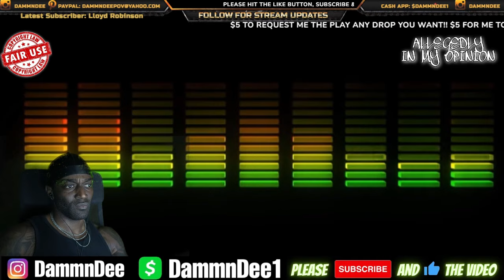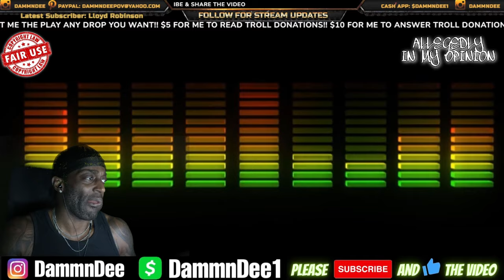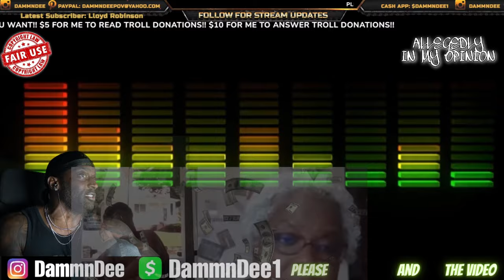REGINA THINKS DOUBLE SPEAK IS RELATED TO KWAME BROWN